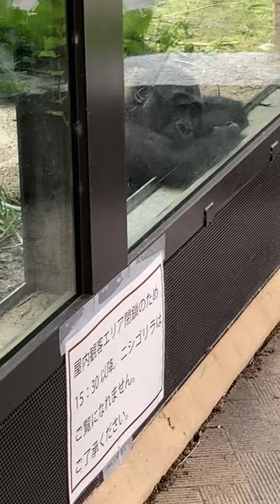Gorillas observing humans, GENTARO🌸KyotoZoo, Gorilla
shorts movie  ショートムービー

Des gorilles qui observent les gens
Gorilla's die mensen observeren
Gorillor observerar människor
Gorilas observando a las personas
Gorilas que observam as pessoas
Гориллы наблюдают за людьми
Gorilla che osservano le persone
大猩猩观察人

Gorilla House
Momotaro & Genki family at Kyoto-City-Zoo

ゴリラのおうち
京都市動物園のモモタロウ＆ゲンキ家族です

只今、京都市動物園が休園中の為、古い動画を載せています